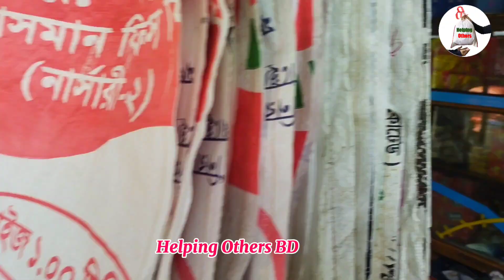গ্রামের বাজারের দৃশ্য এবং দ্রব্যমূল্য পর্ব:১৫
গ্রামীন _বাজার
do as much as you can to help people
HelpingOthersbd advocates for humanitarian work by sticking up for those in need.
Thank you for Supporting the Channel.